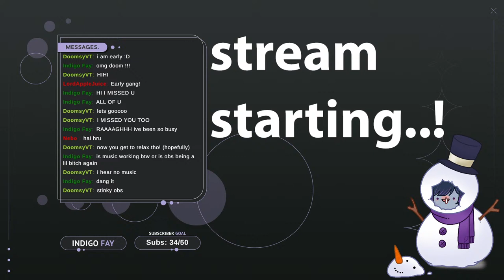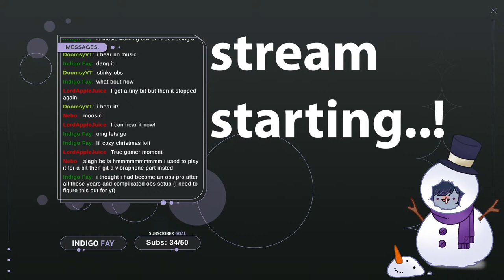VOD: I'm back! cozy Sable gaming in this festive season